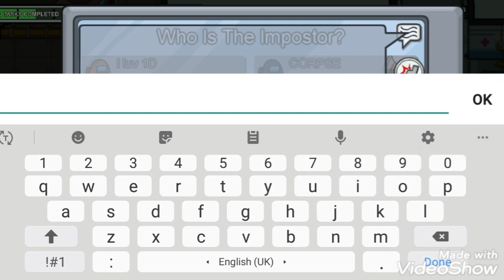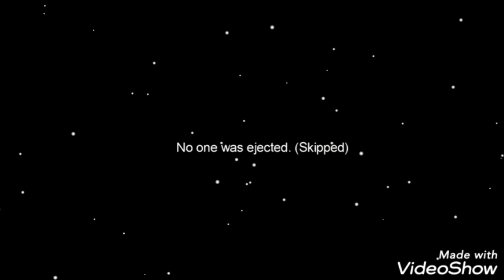Among us funny moments 🤣